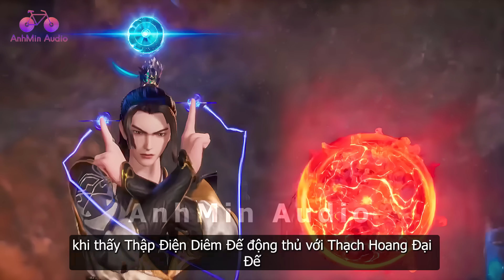EP1778 | Tần Trần thu trọn cửu minh cấm không đại trận vào thế giới hỗn độn | Võ Thần Chúa Tể